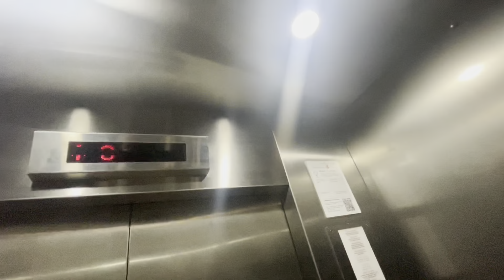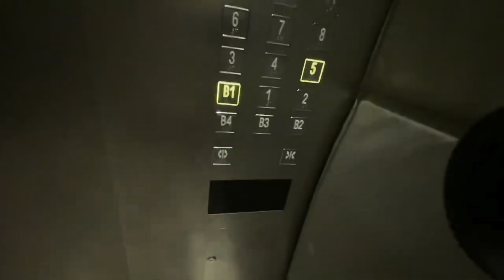iFE Fire Lift at Blk 6 Defu South Street 1 (Defu Industrial City) (Lobby N)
2023 Christmas Eve Special